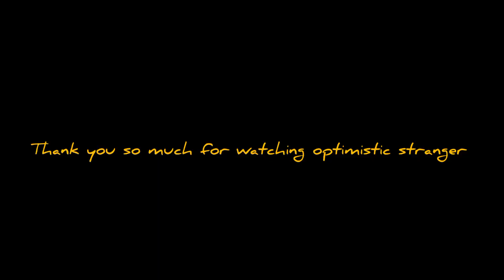Sitamarhi Temple Bhadohi| Uttar Pradesh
Hey, everyone! In today's exciting vlog, I am taking you on a spiritual journey as we visit the enchanting Sitamarhi Temple in Bhadohi. Get ready to witness the divine beauty and immerse yourself in the rich cultural heritage of this sacred place.

Situated amidst picturesque surroundings, Sitamarhi Temple holds great significance for devotees from all over the country. Legend has it that Goddess Sita, wife of Lord Rama, resided here during her exile period.

Don't miss out on experiencing the tranquil atmosphere inside the temple premises as we offer prayers and seek blessings from the divine idols housed here. Witnessing people's faith come alive is a humbling experience that leaves a lasting impression on your heart.